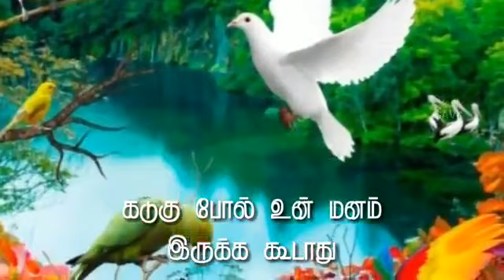வாழ்வின் வரிகள் மனித இனத்திற்கு